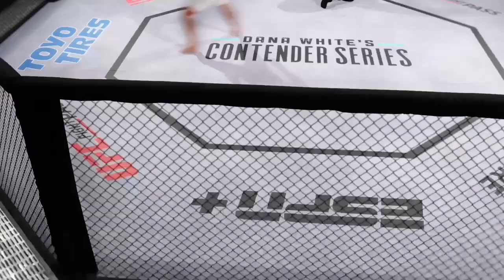DAWID "AMBRO" AMBROZIAK VS KAMIL HASSAN FAME MMA 10 (SYMULACJA)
Oceń film 👍 Napisz komentarz co chcesz zobaczyć 🔜
Zostaw suba ▶️

Napisz kto by wygrał według ciebie :D